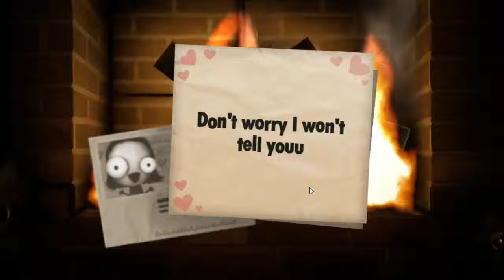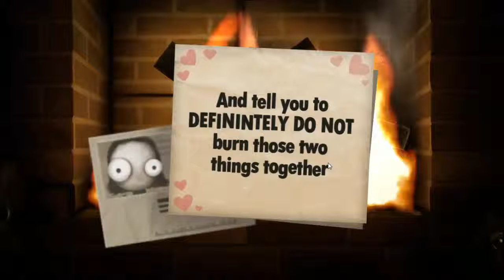Let's Play - Little Inferno [Episode 5] I Love To Hear Them Scream